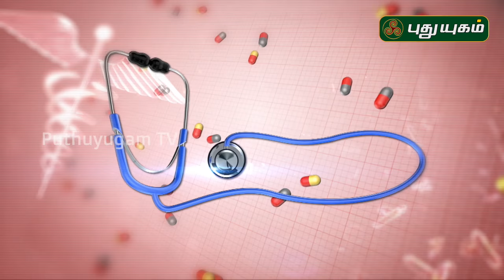வயிற்று வலி ஏற்படும் பகுதியை வைத்து என்ன பிரச்சனை என தெரிந்து கொள்ளலாம்!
வயிற்று வலி, வலிகள் குணமாக, தலைவலி, Stomach Pain,
Headache